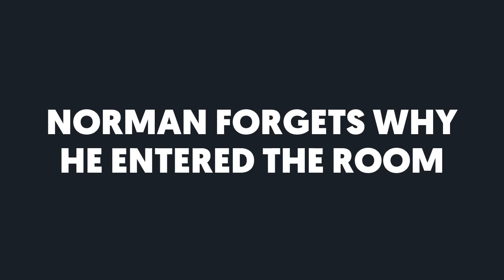Norman forgets why he entered the room